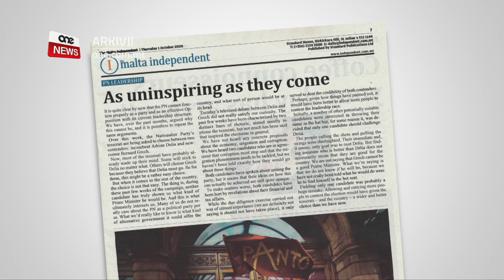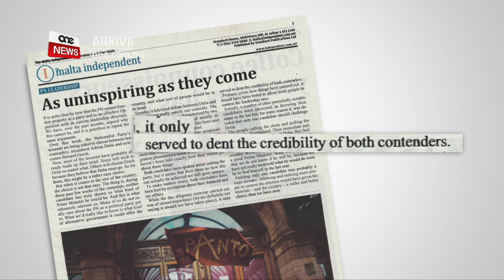“L-EBDA KANDIDAT FIL-PN MA JISPIRAK” – L-INDEPENDENT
ONE.COM.MT • L-ebda kandidat għal Kap tal-Partit Nazzjonalista ma jispirak.

Dan huwa kliem editorjal ta’ gazzetta indipendenti.

Intant fuq it-Times, l-esponent tal-fazzjoni ta’ Simon Busuttil, Godfrey Leone Ganado attakka bl-aħrax lil Adrian Delia għall-allegazzjonijiet serji li għandu fuq rasu iżda benġielha meta ġie biex jitkellem fuq in-nuqqasijiet fiskali ta’ Bernard Grech.

FILMAT                  ARKIVJI

M’għand Adrian Delia u Bernard Grech smajna r-retorika iżda ma smajna l-ebda proposta konkreta fuq l-ekonomija u l-immigrazzjoni fost oħrajn.

Dan kien kliem l-editur tal-gazzetta ‘The Malta Independent’ fil-ħarġa tal-Ħamis.

Bit-titlu ‘As uninspiring as they come’, il-gazzetta indipendenti qalet li dak li rajna fl-aħħar ġimgħat ta’ kampanja nistgħu ngħidu li l-ebda kandidat ma wera kif ikun Prim Ministru.

Intqal kif id-dibattitu bejn iż-żewġ kandidati, tat-Tlieta li għadda ma qatax il-kurżità dwar kif Adrian Delia jew Bernard Grech ikunu jekk jingħataw il-fiduċja u jmexxu dan il-pajjiż.

F’kuntest li issa għaddew snin twal li fil-Partit Nazzjonalista saltnat il-firda, l-editur tal-Independent kiteb li ż-żewġ kandidati semmew l-għaqda iżda għadu mhux ċar kif dawn se jġibu din l-għaqda fil-partit.

L-editorjal tal-gazzetta semma wkoll id-dellijiet li hemm fuq Bernard Grech u Adrian Delia b’rabta man-nuqqasijiet fiskali tagħhom fi ħlas ta’ taxxa u VAT.

Hawn issemma r-rapport tad-due diligence li kull ma għamel għatta ftit ix-xemx bl-għarbiel, il-kredibilità taż-żewġ kandidati għat-tmexxija Nazzjonalista.

L-Independent innutat ukoll il-fatt li għal bidu deher li hemm iżjed kandidati li kienu se jitfgħu isimhom fit-tellieqa iżda imbagħad tpoġġa kandidat wieħed biex jisfida lil Delia.

Intant fuq it-Times, l-esponent tal-fazzjoni ta’ Simon Busuttil, Godfrey Leone Ganado faħħar il-proċess tad-due diligence u naturalment fetaħ attakk fuq Adrian Delia iżda prova iraqqa’ l-pannu bil-qargħ’aħmar fil-konfront ta’ Bernard Grech.

Skont dak li ftit tal-jiem ilu l-Qorti żammitu responsabbli ta’ kliem dispreġjattiv fil-konfront ta’ Rosianne Cutajar, qal li Delia huwa ta’ riskju għoli għall-partit filwaqt li Grech huwa ta’ riskju baxx għall-Partit Nazzjonalista.

Huwa kritika bl-aħrax lil Delia għall-allegazzjonijiet li għandu fuq rasu iżda skuża lil Grech talli għal snin twal ma kienx ħallas eluf ta’ ewro f’taxxa u f’VAT u saħansitra ma kienx iddikjara dħul minn attivitajiet kummerċjali, bħal meta ma kienx iddikjara mat-tnejn u tletin elf ewro fi flus li daħħal talli raqqad għandu studenti barranin li ġew f’pajjiżna biex jistudjaw l-Ingliż.